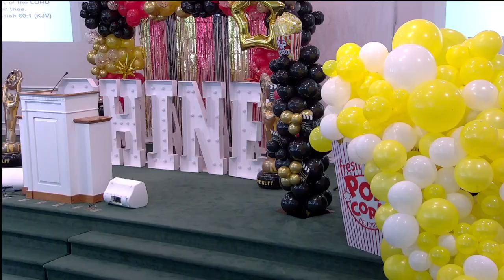Rise and Shine - Preacher David Stevens